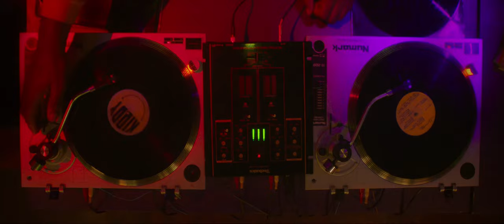Thomas Bangalter - Sangria // 4K REMASTERED VIDEO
Visual : Climax